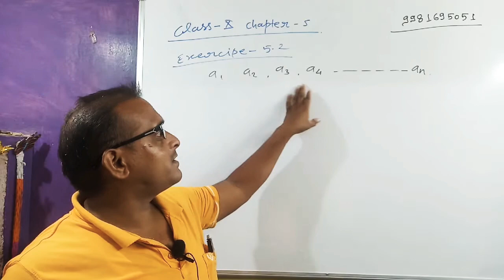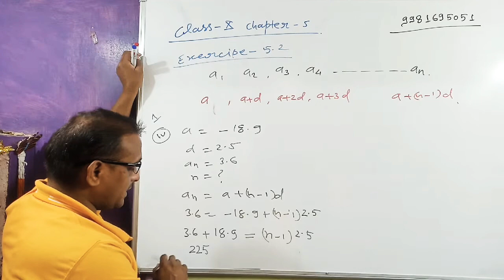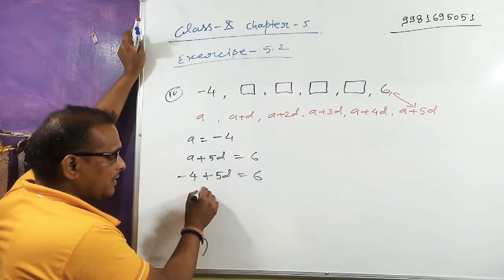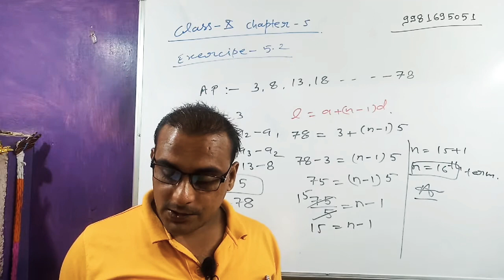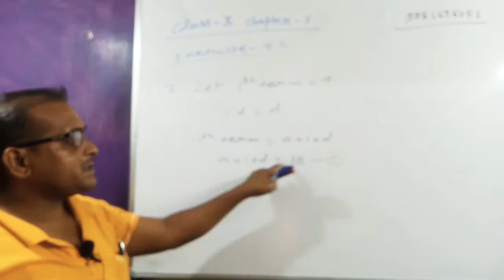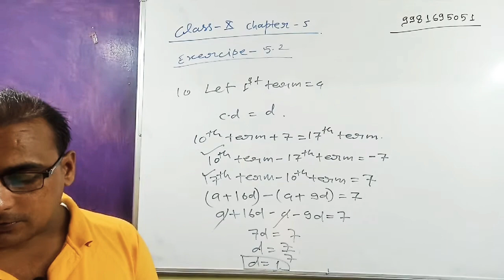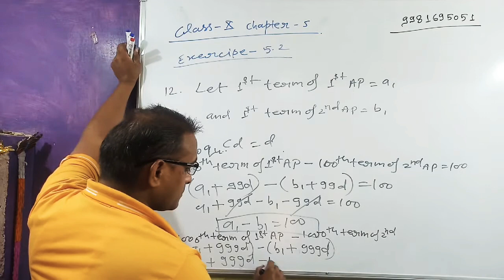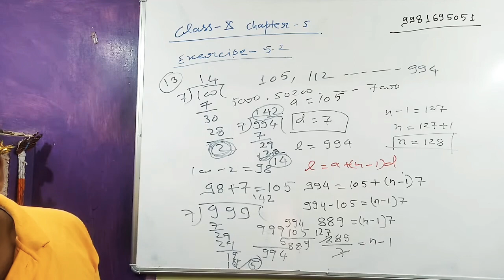Arithmetic progression series समांतर श्रेणी/class-X/chapter -5/exercise -5.2/Bhagwat Tiwari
To find last term of an AP/solving questions related to exercise 5.2 of class -X.

1:- playlist of class 9th maths ---
chapterwise:-

2:- playlist of class -8th chapterwise-

4:- playlist list of comptative exams

5:- playlist of English grammar.